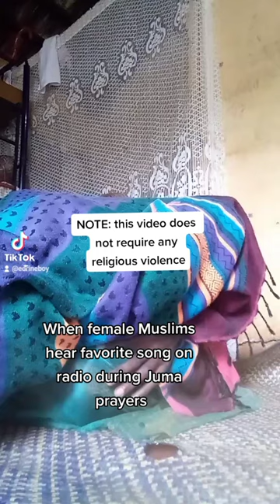When female Muslims hear favorite song on radio during Juma prayers